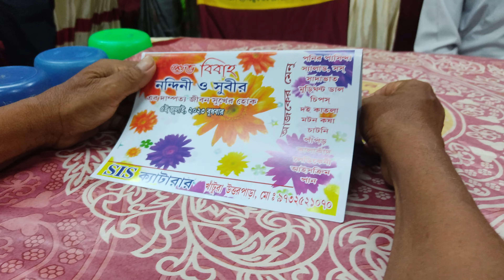শেষ মেশ বিয়ে টা করেই নিলাম? || dwip madhu || bengali vlog